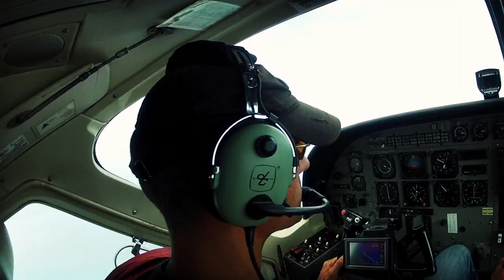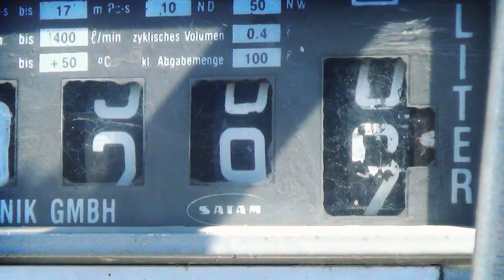Skydive-MV.de Usedom 2013 Ostsee-Inselboogie 20.-28.07.13 - Impressionen Vol. 1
Für alle Ungeduldigen die nicht warten können... Hier ist Vol.1 der Usedom Boogie Videoreihe.

Vol. 1